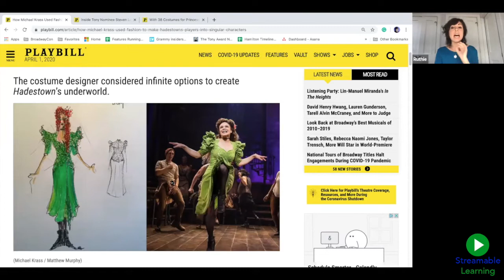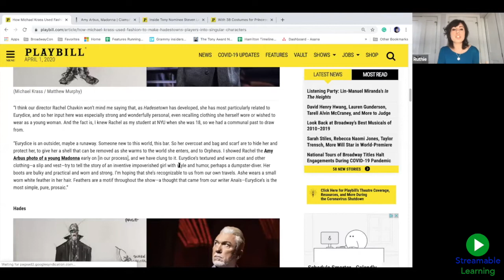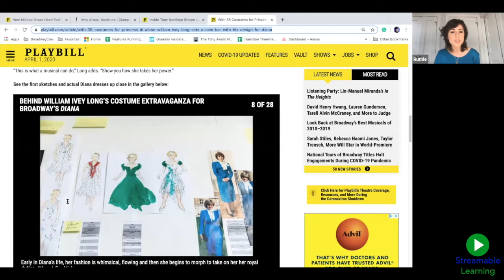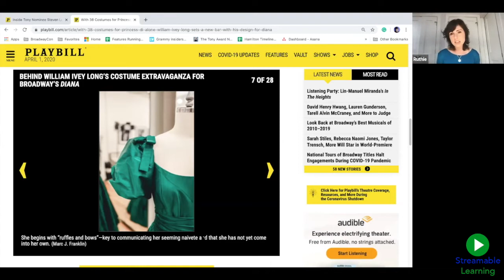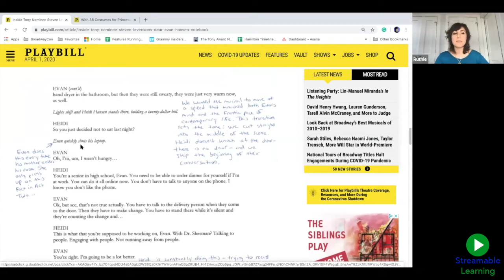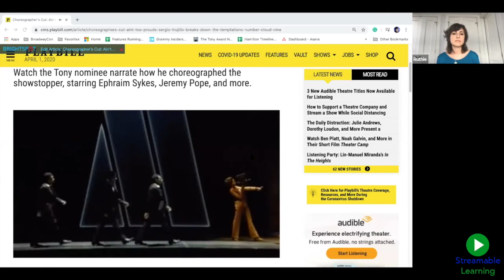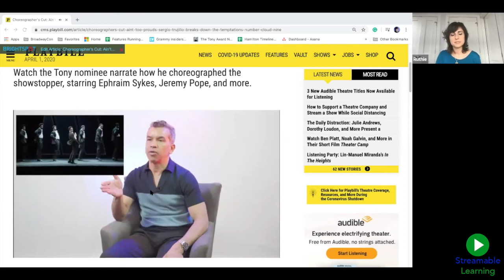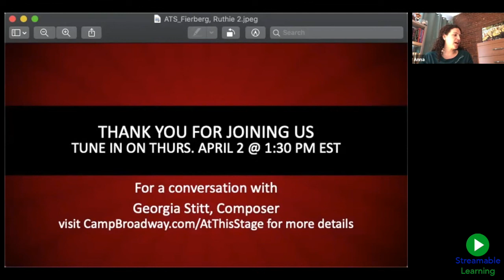Camp Broadway's AT THIS STAGE featuring Ruthie Fierberg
Meet journalist and Senior Features Editor at Playbill, Ruthie Fierberg. She has written for national publications and is an expert at creating innovative and engaging content through in-depth written, multimedia, and video pieces focused on the arts.

A “lover of theater,” Ruthie’s passion shines through in every aspect of her work, and she’s excited to share that passion in her own podcast series, “Why We Theater,” soon to be released on the Broadway Podcast Network. Join host, Anna Raful, as she welcomes Ruthie, and viewers learn about her Broadway perspective from the journalism point-of-view.